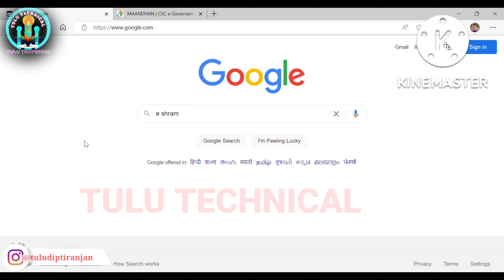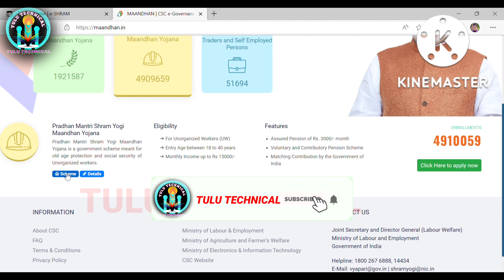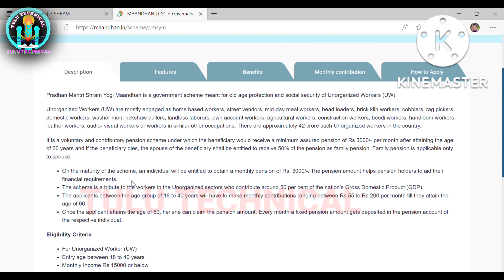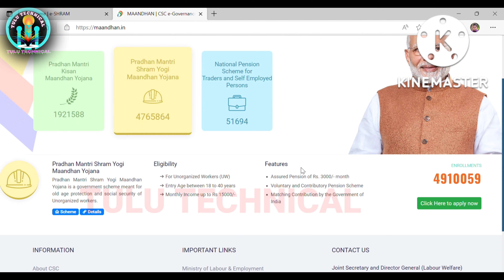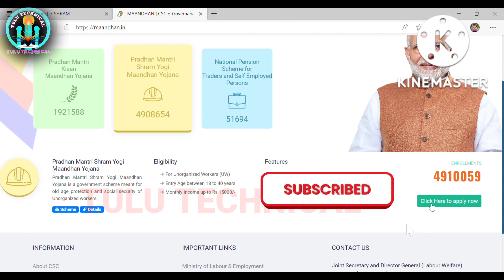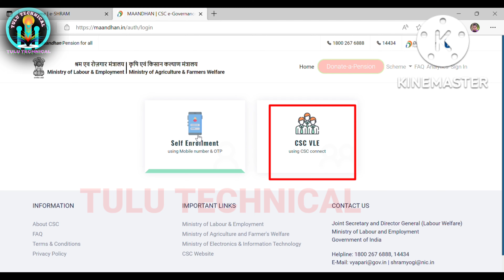e Shram Card New update 2022 ! E Shram Card Money Transfer//eshram card Odisha//eshram Card benifit